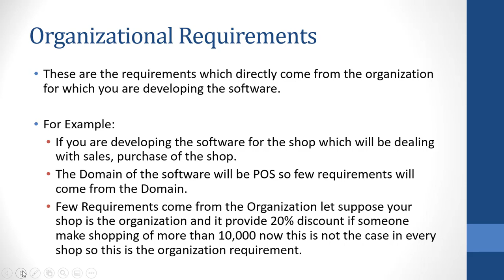Organizational Requirements in Software Engineering | Requirement Engineering Urdu / Hindi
👋Hi Students
📢Brief : The Video is about the concept of organizational requirement in software engineering.
We always discuss about the Functional and Non-Functional Requirement in software engineering and forget to talk about all other intresting topics of software engineering now we are covering all here.

We have also vide lectures on the following topics of Requirment Engineering:
👉Functional and Non-Functional Requirements: